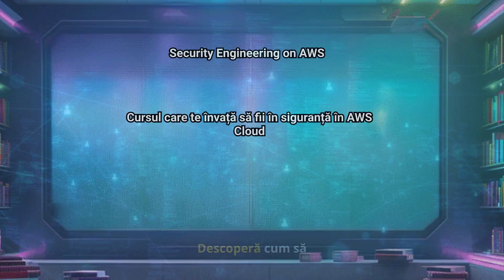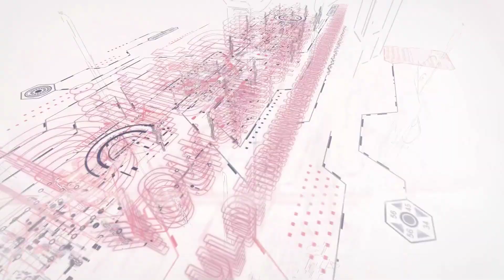Security Engineering on AWS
Security Engineering on AWS curs demonstrează cum să utilizați eficient serviciile de securitate AWS pentru a rămâne în siguranță în AWS Cloud. Cursul se concentrează pe practicile de securitate pe care AWS le recomandă pentru îmbunătățirea securității datelor și sistemelor în cloud.

Evidențiază caracteristicile de securitate ale serviciilor cheie AWS, inclusiv servicii de calcul, stocare, rețea și baze de date. Veți învăța, de asemenea, cum să utilizați serviciile și instrumentele AWS pentru automatizare, monitorizare și înregistrare continuă și răspuns la incidentele de securitate.

Nivel de curs: Intermediar
Durata: 3 zile

Acest curs este destinat:

Ingineri de securitate
Arhitecți de securitate
Profesioniști în domeniul securității informațiilor
Ce vei învăța?
Participanții la acest curs vor învăța:

Să identifice beneficiile și responsabilitățile de securitate ale utilizării AWS Cloud
Să construiască infrastructuri de aplicații sigure
Să protejeze aplicațiile și datele de amenințările comune de securitate
Să efectueze și să automatizeze verificări de securitate
Să configureze autentificarea și permisiunile pentru aplicații și resurse
Să monitorizeze resursele AWS și răspundeți la incidente
Să captureze și să proceseze jurnalele
Să creeze și să configureze implementări automate și repetabile cu instrumente precum AMI-uri și AWS CloudFormation
Cerințe preliminare:
Recomandăm ca participanții la acest curs:

Să dețină cunoștințe practice privind practicile de securitate IT și conceptele de infrastructură
Să fie familiarizați cu conceptele de cloud computing
Să participe la cursul AWS Security Essentials și Arhitecting on AWS